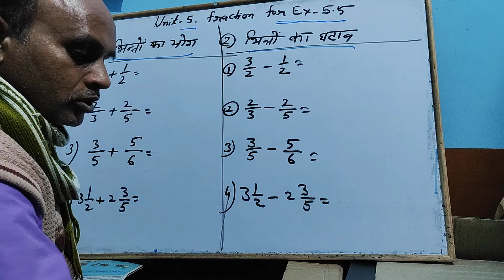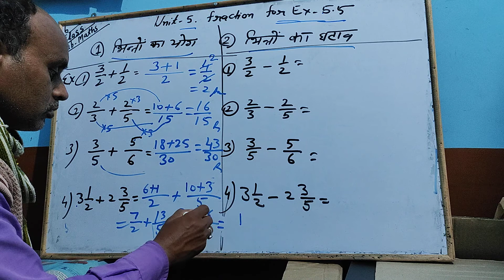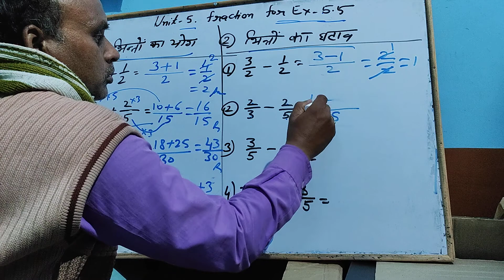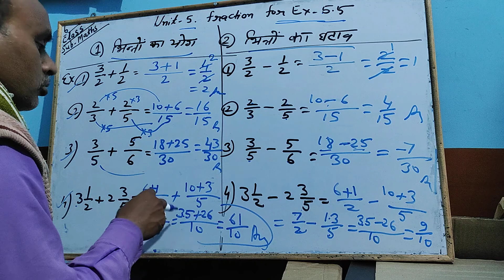Class 6 Maths Unit 5 Fraction as Ex.5.6